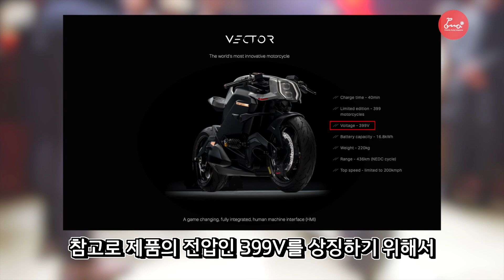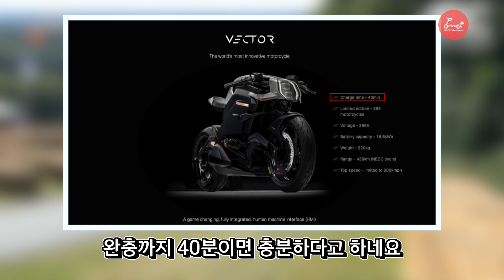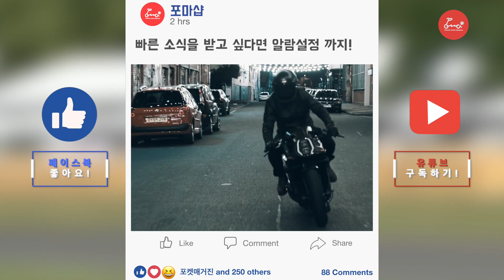1억 3천만원 짜리 전기 바이크 아크 백터 전세계 399대 한정 생산 판매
🛴 전국 세그웨이 공식 대리점 오픈! 🛴
좋은 제품과 합리적인 서비스를 받아보세요

세그웨이 용산 서비스센터 | 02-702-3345 | 서울시 용산구 청파로 74 전자랜드 신관 1층 126호
세그웨이 기흥점 | 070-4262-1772 | 경기 용인시 기흥구 신고매로 59 지하 1층 UP+
세그웨이 대구점 | 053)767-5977 | 대구 중구 명덕로 97 1층
세그웨이 일산점 | 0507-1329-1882 | 경기 고양시 일산서구 덕이로276번길 26-23
세그웨이 창원점 | 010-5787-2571 | 경남 창원시 의창구 평산로 23, 신화 테크노밸리 640호
세그웨이 서울 용산점 | 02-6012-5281 | 서울 용산구 한강대로88길 21-9  1층
세그웨이 울산 남구점 | 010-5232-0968 | 울산 남구 봉월로 76, 1층
세그웨이 부산 금정점 | 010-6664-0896 | 부산 금정구 장전동 203-5
세그웨이 강동점 | 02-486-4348 | 서울 강동구 풍성로 150
세그웨이 성북점 | 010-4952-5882 | 서울 성북구 장위동65-137번지 1층
세그웨이 서울 광화문점 | 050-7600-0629 | 서울특별시 종로구 자하문로2길 12, 1,2,3층
세그웨이 인천 송도논현점 | 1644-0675 | 인천 논현동 소래역서로6-8
세그웨이 성남 위례점 | 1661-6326 | 경기도 성남시 성남대로1542번길 21 104호

오프라인 포마샵 : 지도 어플에 '포마샵'을 검색해 주세요
오프라인 포마샵 전화번호 : 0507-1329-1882

💌 포마의 SNS 💌